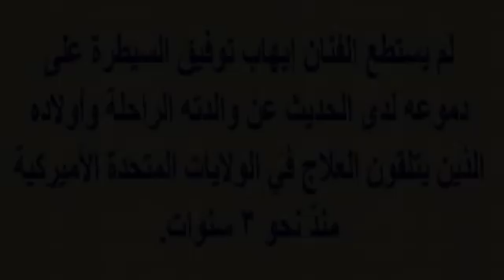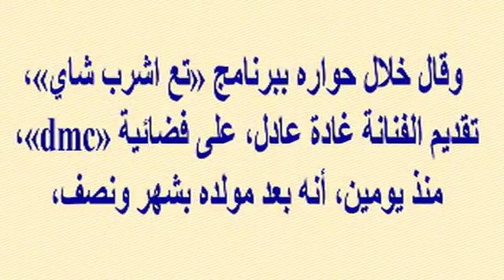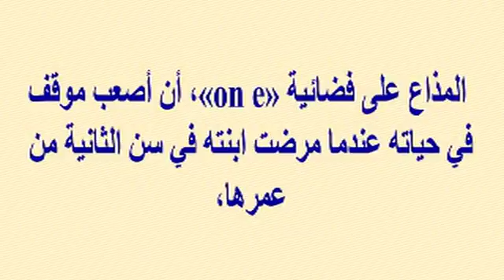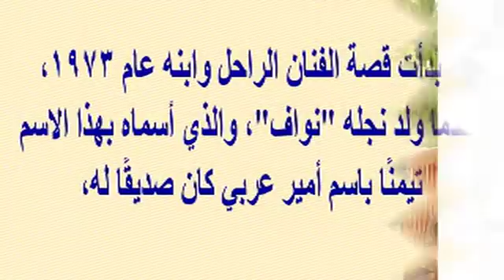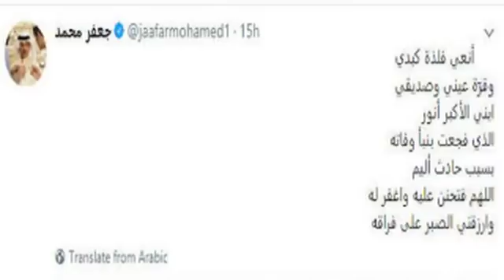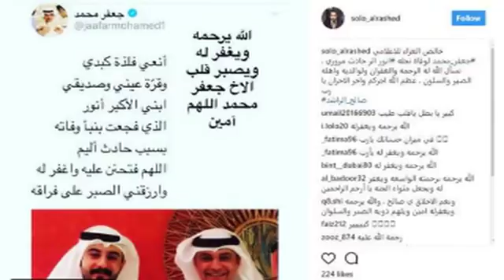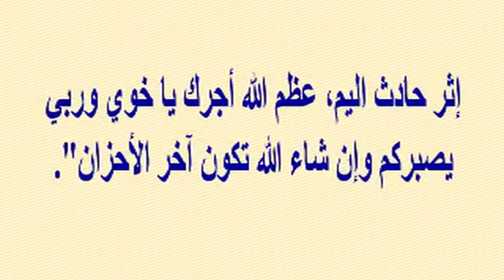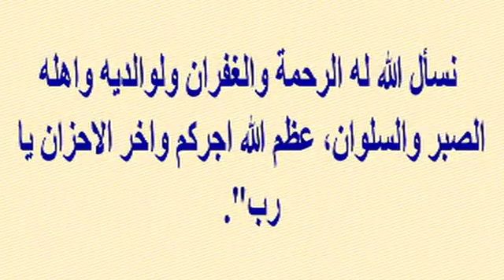دموع إيهاب_توفيق تخونه عند ذكر أولاده الذين يتلقون العلاج منذ 3 سنين..ومعاناة نجوم لمرض أولادهم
وبرجاء زيارة مدونتى الجديدة على الرابط
  وشكرا

دموع إيهاب_توفيق تخونه عند ذكر والدته وأولاده الذين يتلقون العلاج منذ 3 سنين..ومعاناة نجوم أخرين بسبب مرض أولادهم